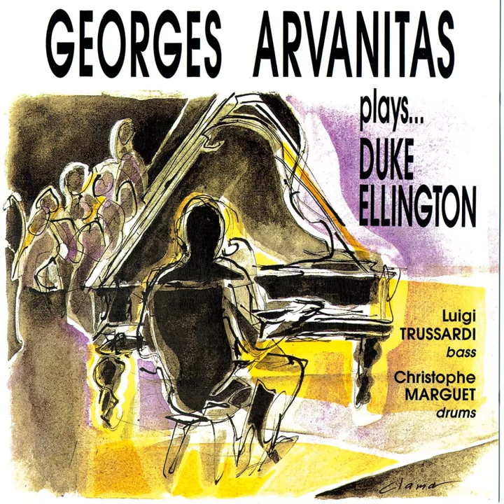Come sunday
Come sunday · Georges Arvanitas

Plays... Duke Ellington

Composer: Duke Ellington
Music Publisher: Djaz Records